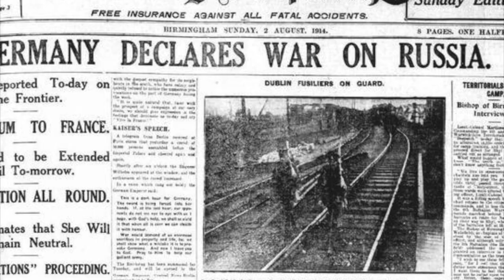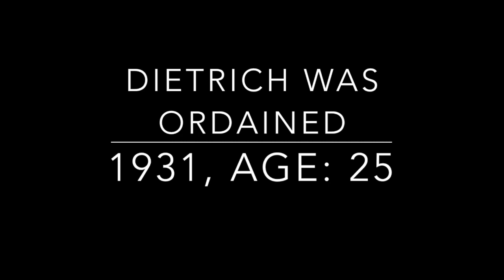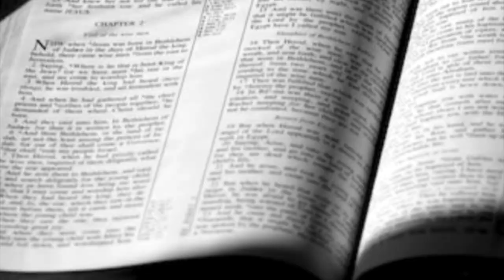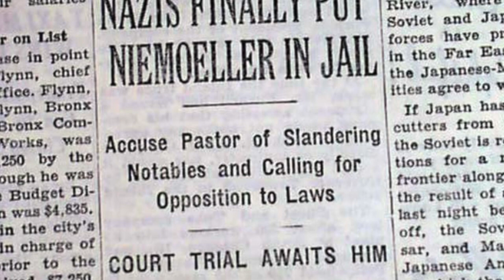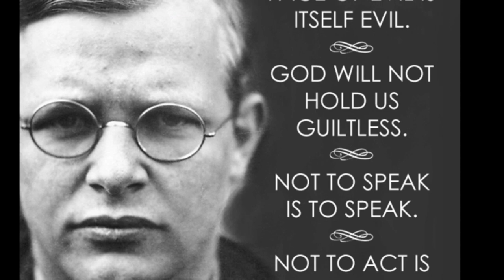Biography of Dietrich Bonhoeffer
This video is about Dietrich Bonhoeffer